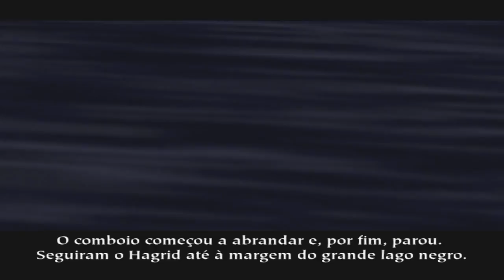Harry Potter e a Pedra Filosofal # 2 - Percy Weasley [PS2 - Português]